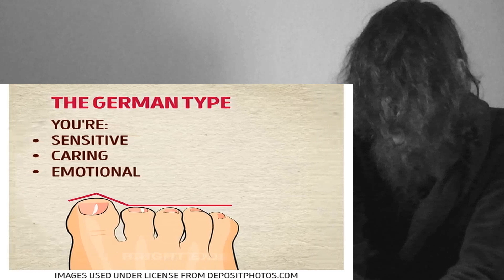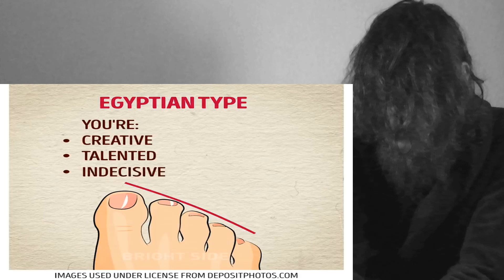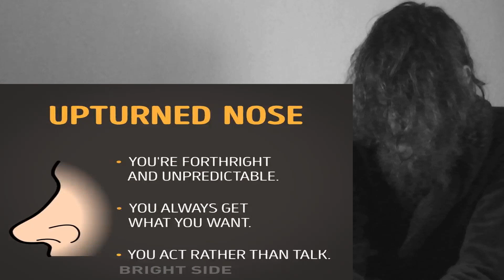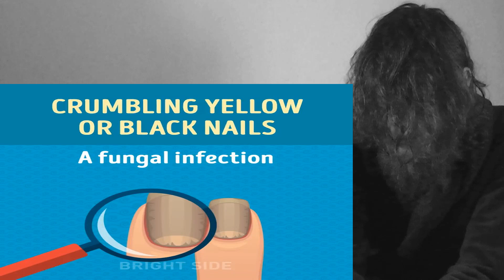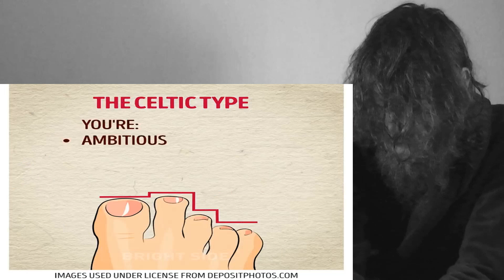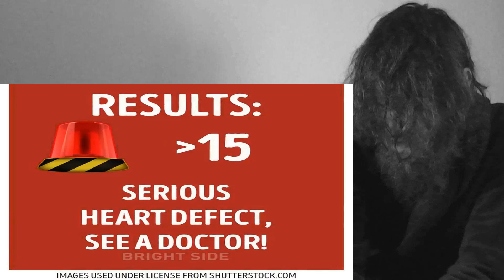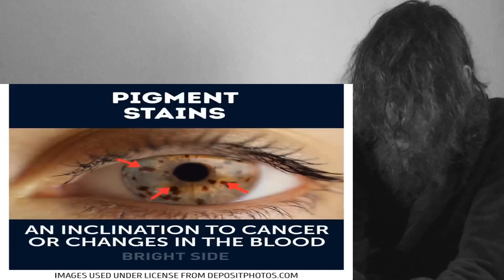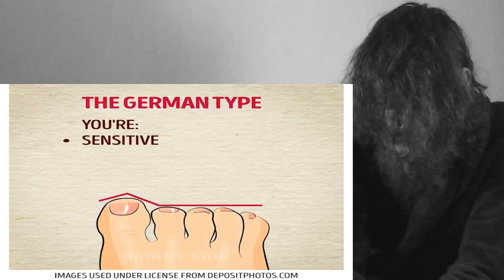23 THINGS YOUR BODY IS TRYING TO TELL YOU CRAZY REACTION!!!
This is a "23 THINGS YOUR BODY IS TRYING TO TELL YOU" CRAZY REACTION!